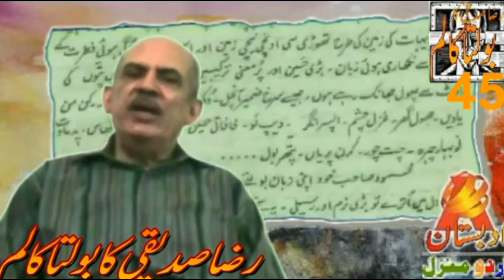RAZA SIDDIQI KA BOLTA COLUMN 45 MAHMOOD ALI MAHMOOD KACHI KIRAN SHABNUM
POETRY
BOOK NAME- KACHI KIRAN SHABNUM
POET-MAHMOOD ALI MAHMOOD-
RAZA SIDDIQI KA BOLTA COLUMN
BOOK REVIEW